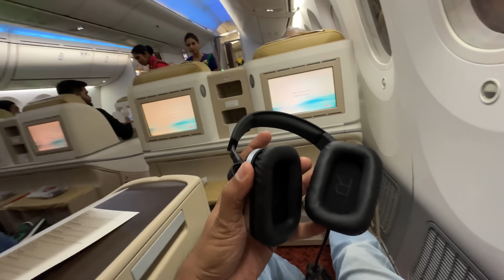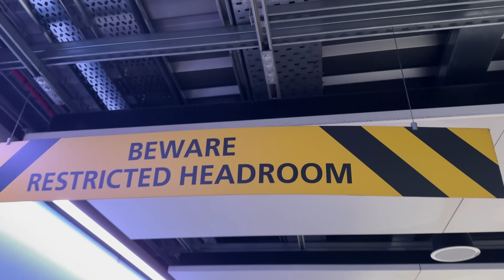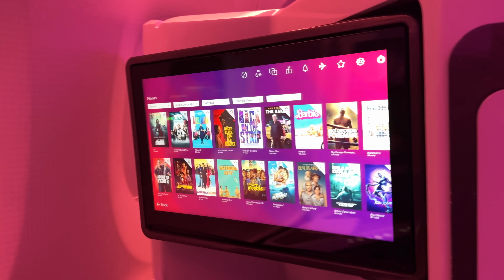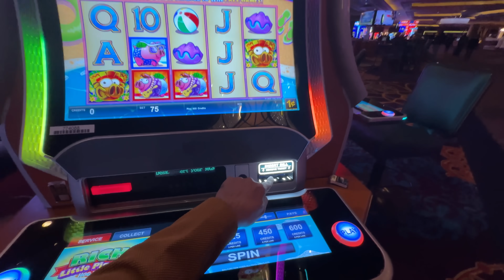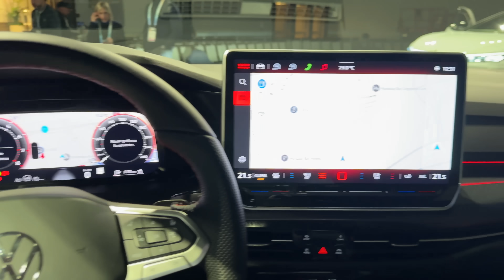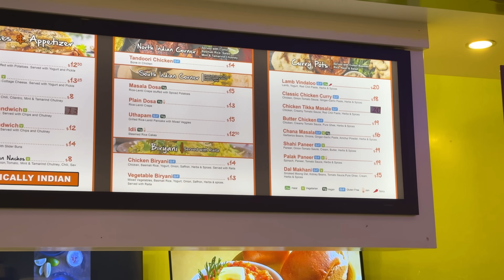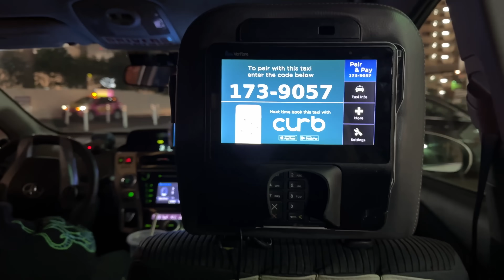Flew 20 Hours For This!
I show you the behind the scenes of going to the USA for CES!

Follow Me -